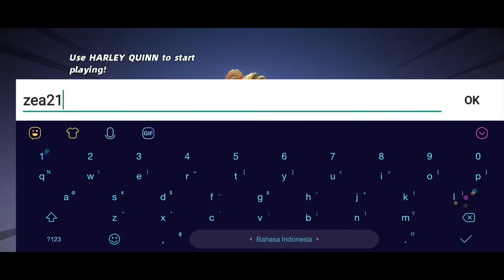DC Battle Arena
There are many iconic characters that you can find in this game, superhero or supervillain both are in this game. Of course famous characters such as Batman, Superman, Wonder Woman, Green Lantern, Aquaman, The Flash, Catwoman, Harley Quinn and The Joker are present in this game.
as we said earlier, this game takes a mix of gameplay between MOBA and brawl games like Brawl Stars. Why do I call it similar to MOBA, because every character in this game has a skill set consisting of two normal skills and one ultimate skill.

song background :

BigBang : Fantastic Baby
2NE1:  I Am The Best